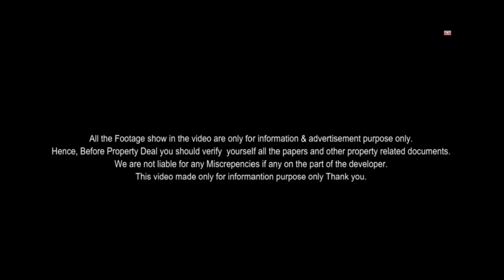प्लॉट लेने का सुनहेरा मोका | Plots For Sale At Ajmer Road Jaipur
Property Details
Plots Size 94, 114, 138 Gaj
Jda Approved
Loan upto 90%
location Near Jaisinghpura Bus stand Ajmer Road Jaipur
Price 28900 per Sq.yards